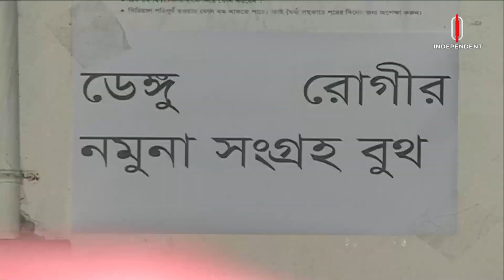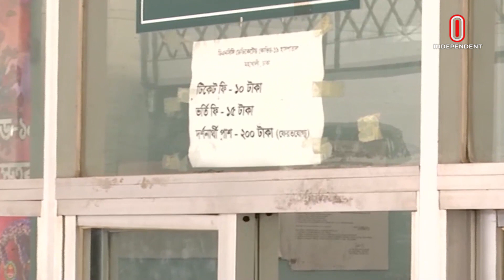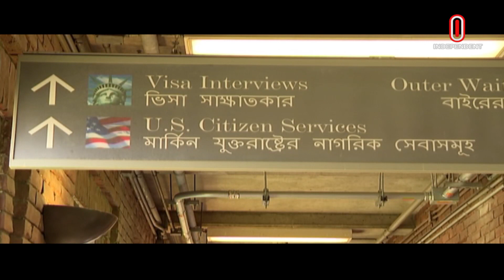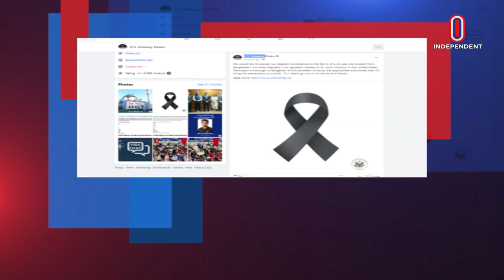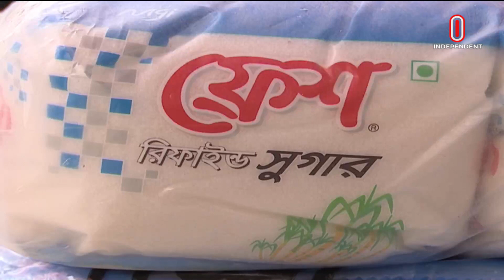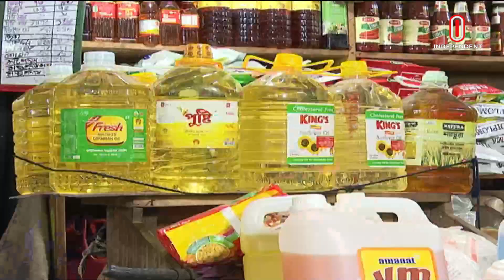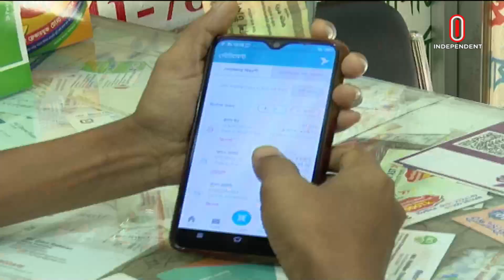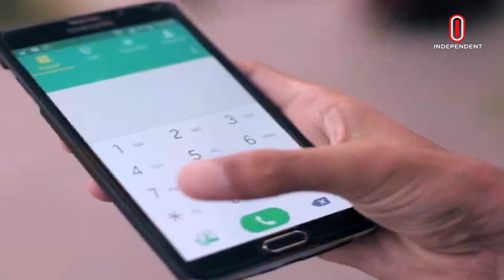News AT 02 PM ||দুপুর ২ টার খবর || 21 July 2023